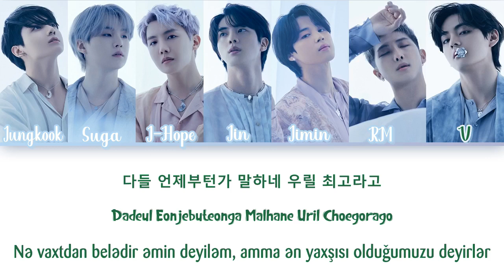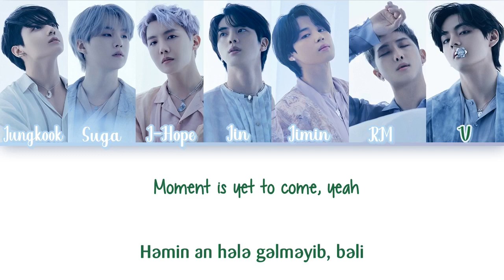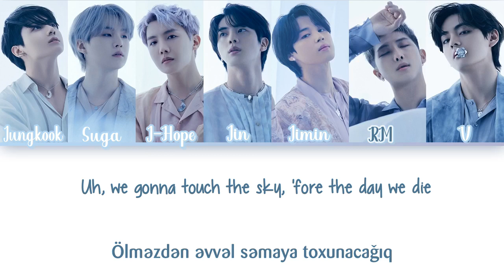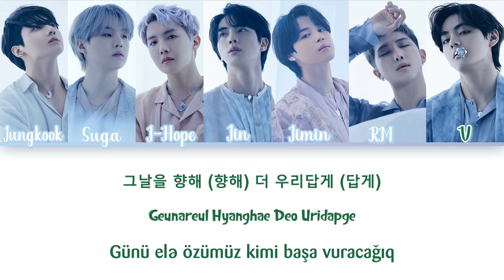[AZE] BTS - Yet To Come (The Most Beautiful Moment) [Color coded|Han|Rom|Azerbaijani sub]